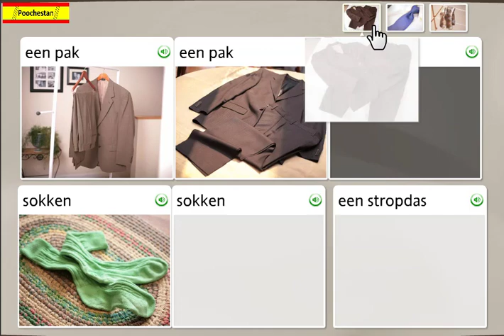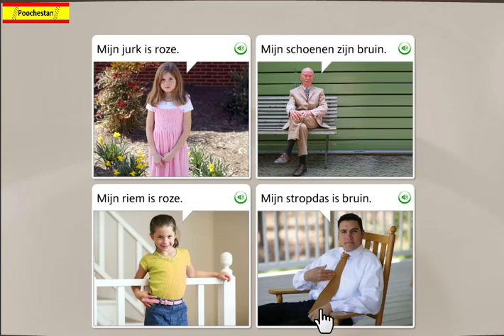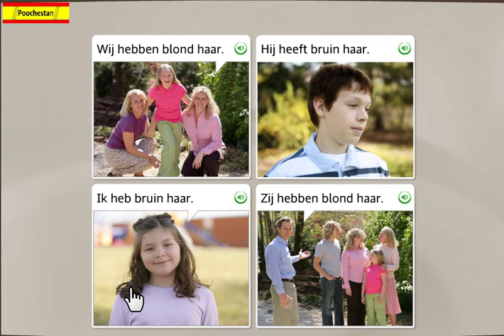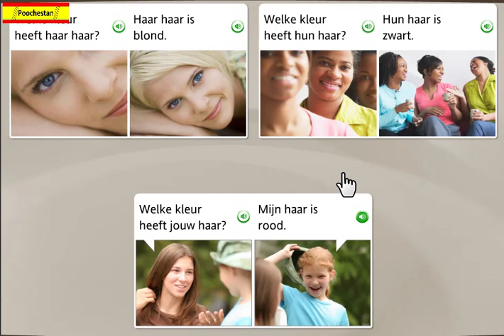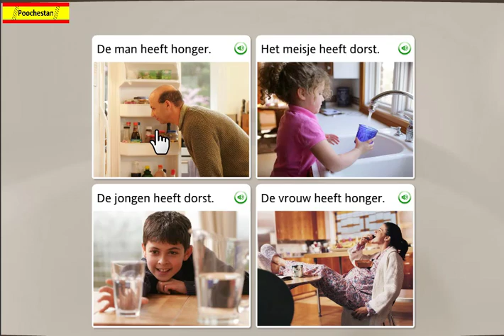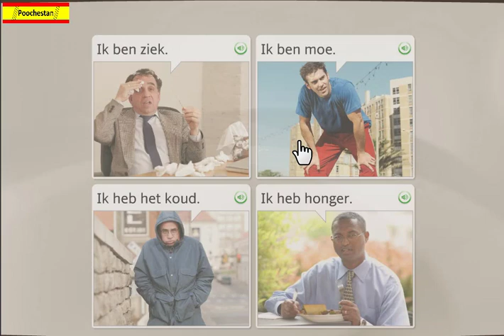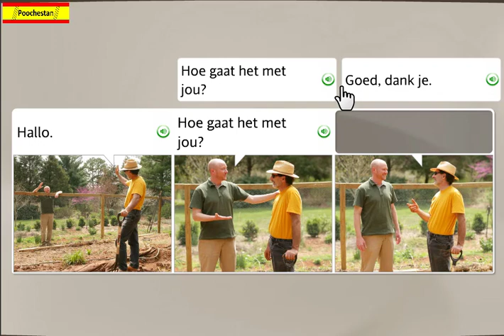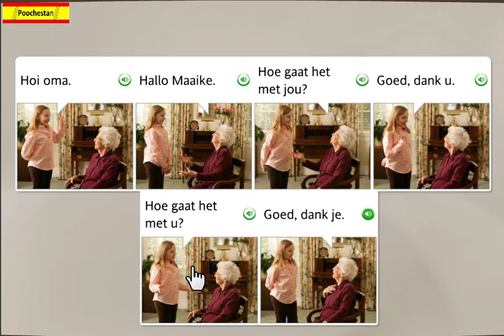Learn Dutch with pictures - Lesson 8 - آموزش زبان هلندی - درس 8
LEARN DUTCH WITH ROSETTA STONE (LEVEL 1)

Dutch language teaching - Level A1 - Lesson 8
آموزش و یادگیری تصویری زبان هلندی - سطح آ1 - درس 8
Nederlands leren - Niveau A1 - Les 8